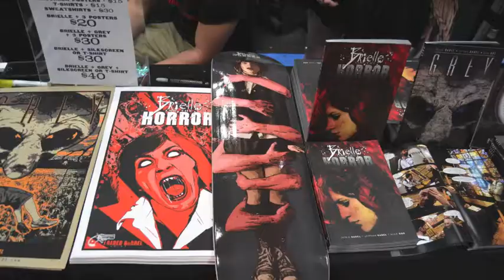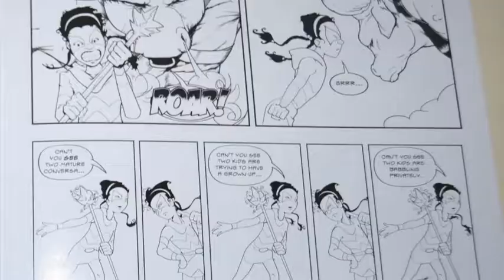Jerome Walford creater of Nowhere Man at Comic Con 2014